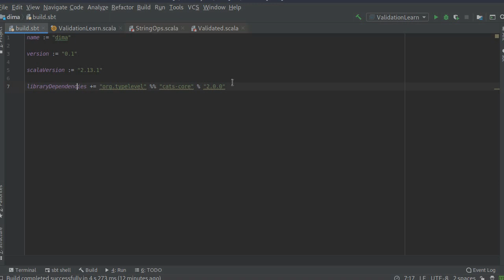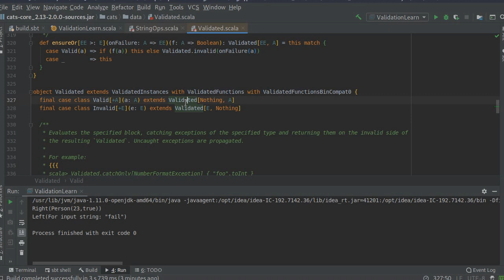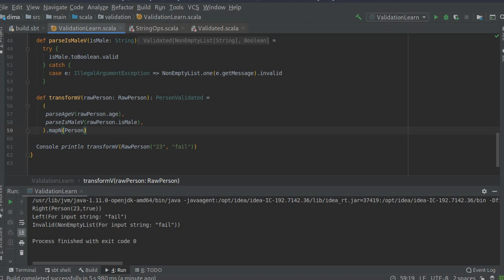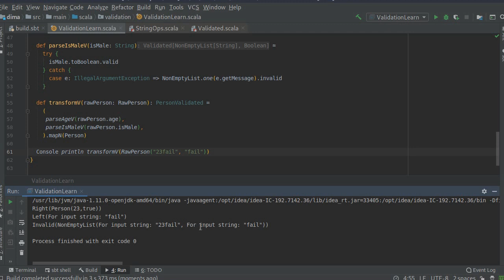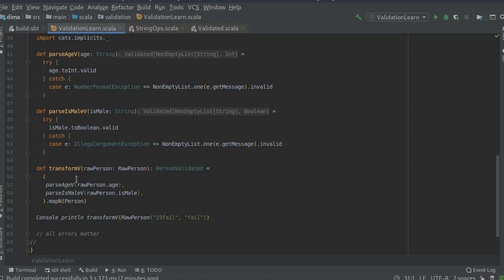Scala. Cats. Работа с ошибками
Ставьте 2.x